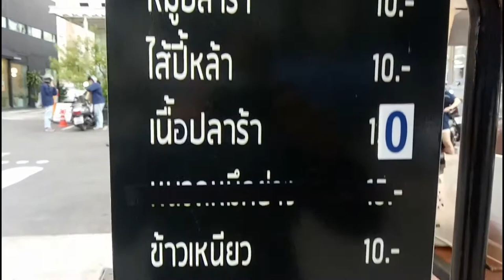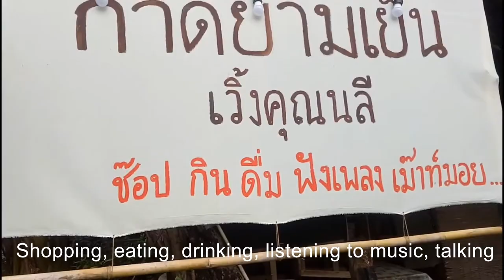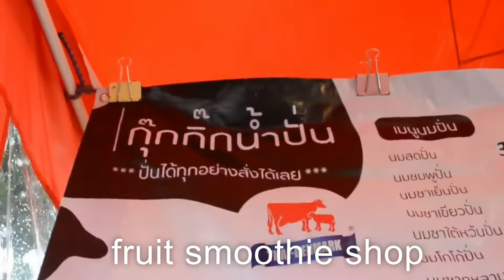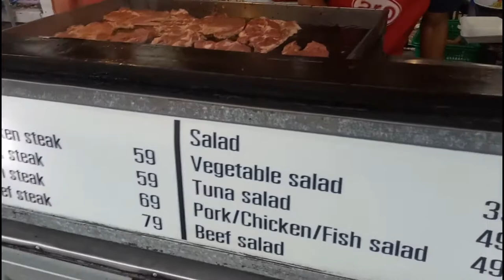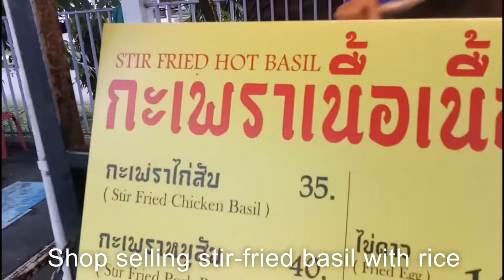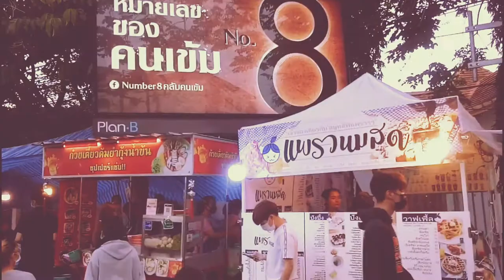กาดหลัง มช. เชียงใหม่ มีแต่ของกินอร่อยๆ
พาเพื่อนๆเดินเที่ยวชมตลาดหลัง ม ช. เชียงใหม่ ครับ มีแต่ของกินอร่อยๆเยอะแยะมากมาย แนะนำเลยครับโซนนี้ของกินอร่อยราคาไม่แพง ร้านค้าจะเริ่มตั้งแต่ 15:00 น จนถึงประมาณ 23:00 น ครับทยอย ปิด เปิดกันไป หากข้อมูลและการแปลภาษาในคลิปวีดีโอไม่ถูกต้องขออภัยไว้ด้วยครับ                                                                                            Take your friends for a walk around the market behind Chiang Mai University. There are many delicious food. I recommend it. In this zone, delicious food at an affordable price. The shop will start from 15:00 until about 23:00, gradually closing and opening. If the information and translation in the video clip is not correct, I apologize.